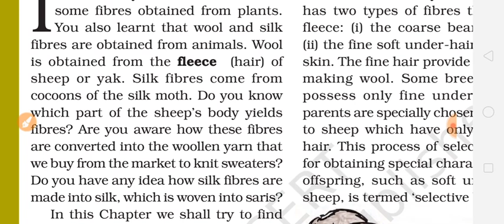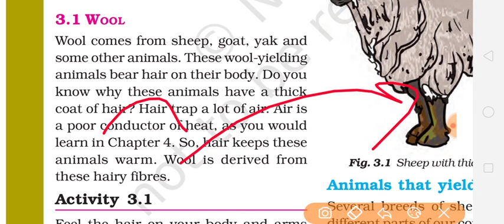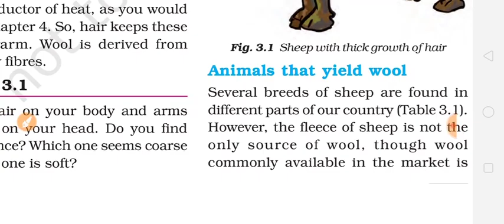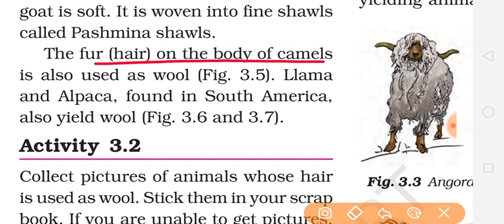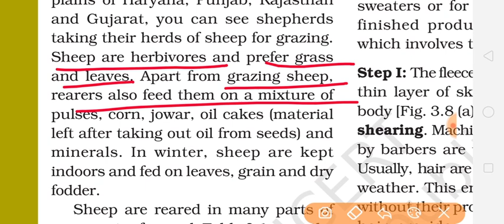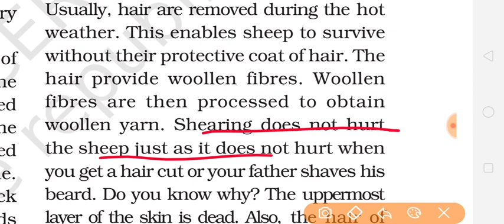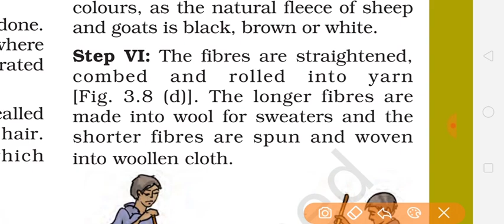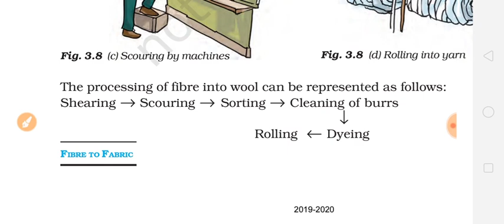Class7th Science chapter 3 Fibre to Fabric part 1 full explanation हिंदी में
Fibres are very thin, thread-like strands from which fabrics (or cloths) are made. Some examples of fibres are cotton, wool, silk, flax, jute, nylon, polyester and polyacrylic. The fibres are spun into yarn (long continuous thread) which can then be woven on a loom to make a fabric (or cloth). Yam is a kind of long, twisted thread. Yarn is made from fibres by the process of spinning.
There are two types of fibres, i.e. natural fibre and man-made fibre (nylon, rayon). Some of our clothes are made from yarn derived from the animal fibre. These are the types of natural fibres as they are obtained from nature. Natural fibres are the fibres which are obtained from natural sources like plants and animals.
In Class VI, we have learnt about some fibres obtained from plants. In this chapter, we will study about some fibres obtained from animals. Wool and silk fibres are obtained from animals. Wool is obtained from the fleece (hair) of sheep or yak and silk fibres come from cocoons of the silk moth.

Wool
The wool comes from animals like sheep, goat, yak, camel, llama and alpaca. The wool yielding animals bear a thick coat of hair on their body. The hair which gives us wool and keeps them warm during the cold winter season. The hair (wool) on the body of wool-yielding animals trap a lot of air. Air spaces between the wool fibres trap air. Since the air is a poor conductor of heat. So, the air trapped in hair shields the body from cold and keeps them warm in winter.

The hair close to our skin, i.e. hair on our body and arms are soft and the hair on our head is coarse hair. Like us, the hairy skin of sheep has two types of fibres that form its fleece (or wool), i.e.

the coarse beard hair and

the fine soft under-hair close to the skin.